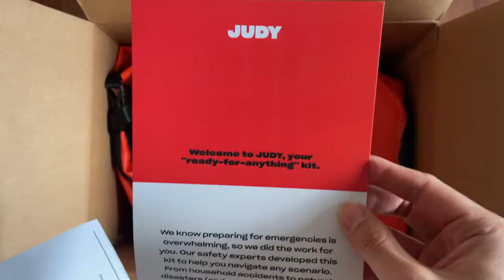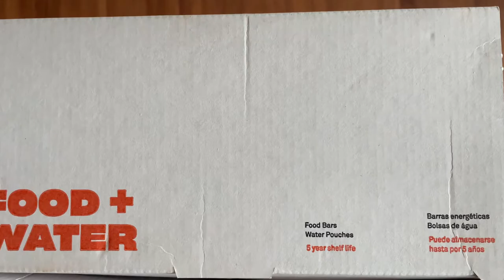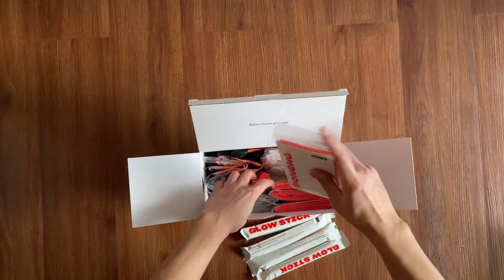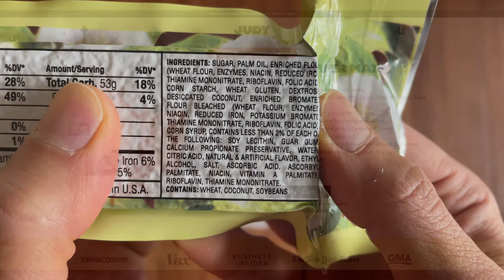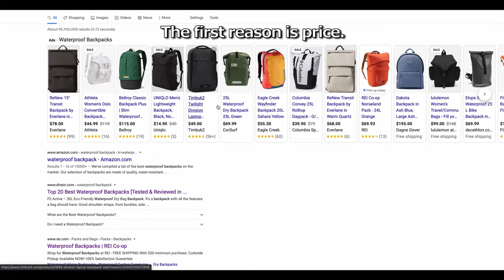What's in Judy's emergency backpack The Mover Max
Unboxing and review of Judy's emergency backpack The Mover Max